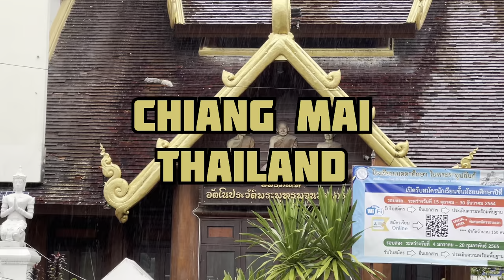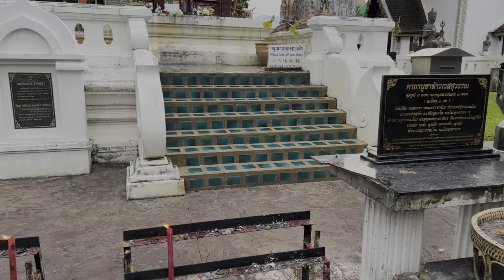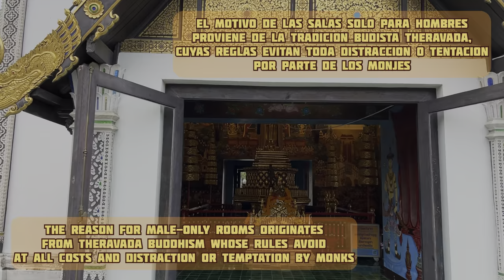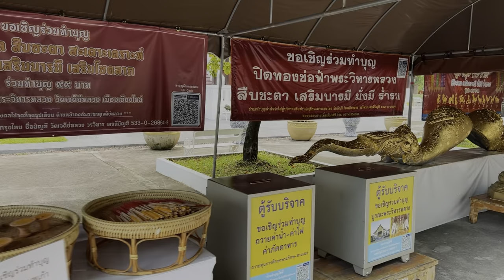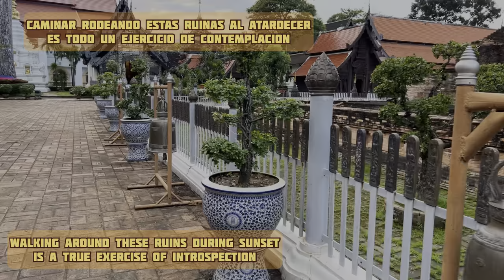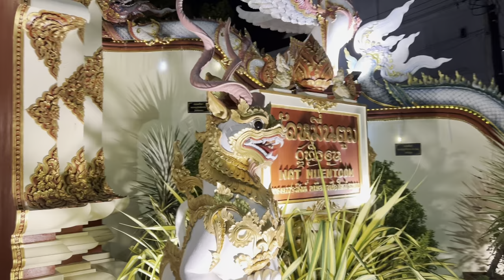5 joyas de Chiang Mai 🇹🇭parte 3: Wat Chedi Luang, colosal torre en ruinas. Tailandia Thailand vlog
[ES] Tercera parte de una serie de recorridos guiados y narrados por cinco impresionantes conjuntos monumentales de Chiang Mai, al norte de Tailandia. Recorreremos enormes templos y ruinas milenarias en pleno casco histórico, pero también nos aventuramos más allá de sus murallas fortificadas para adentrarnos en unas enigmáticas catacumbas budistas, unas ruinas devoradas por la jungla, y un magnífico monasterio situado en lo más alto de la montaña Doi Suthep: el balcón asomado a esta extraordinaria ciudad.

[EN] Part three of a series of guided and narrated tours of five impressive monuments in Chiang Mai, northern Thailand. We will visit enormous temples and ancient ruins in the heart of the historic center, but we will also venture beyond its fortified walls to enter some enigmatic Buddhist catacombs, some ruins devoured by the jungle, and a magnificent monastery located at the top of the Doi Suthep mountain : the balcony overlooking this extraordinary city.

AGRADECIMIENTOS — SPECIAL THANKS:
Gracias al blog “Viajeros Activos” cuyos magníficos posts sobre Chiang Mai han inspirado buena parte de este conjunto de cinco recorridos.

CONTENIDOS -- CONTENTS:
0:00 Intro
0:46 Parte frontal - front area
6:11 Stupa gigante - giant stupa
11:15 Contenido Bonus

[ES] Wat Chedi Luang es un templo budista histórico en Chiang Mai, Tailandia, famoso por su antiguo y elevado estupa, así como por su elaborada arquitectura de estilo Lanna. Este sitio sagrado ofrece una cautivadora combinación de reverencia espiritual y grandeza arquitectónica, invitando a los visitantes a sumergirse en siglos de herencia cultural tailandesa.

[EN] Wat Chedi Luang is a historic Buddhist temple in Chiang Mai, Thailand, renowned for its towering ancient stupa and intricate Lanna-style architecture. This sacred site offers a captivating blend of spiritual reverence and architectural grandeur, inviting visitors to immerse themselves in centuries of Thai cultural heritage.